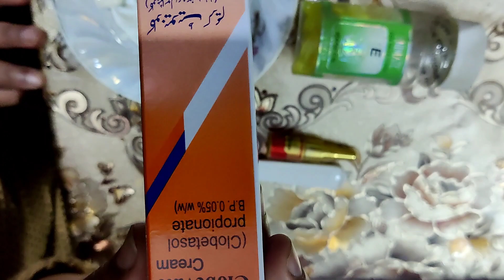WHITENING FORMULA FOR HAND AND FEET | 100% Results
Hi Guys 👏

I Hope This Video Helped You A Bit Let Me Know If It Works In The Comment section !

Inshallah Soon With  A New One !